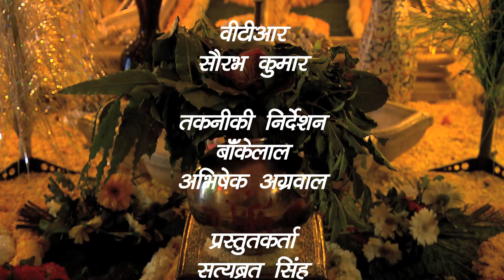मथुरा ब्रज के लोकभजन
श्री डोरीलाल गोला द्वारा प्रस्तुत लोकभजन